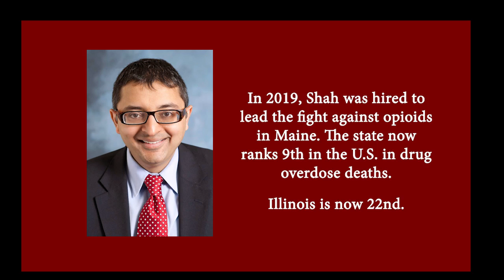Shah's Fentanyl Failure in Illinois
Dr. Nirav Shah explains his experience leading Illinois' fight against fentanyl when he was the state's director of public health.